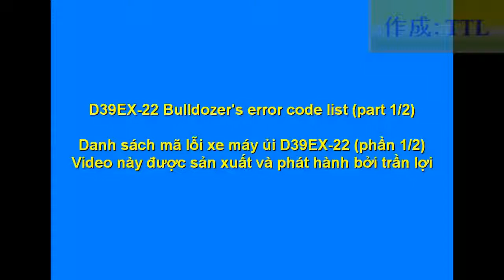D39EX-22 Mã lỗi xe máy ủi phần 1 (Bulldozer's error code list part1)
Danh sách mã lỗi xe máy ủi D39EX-22 Phần 1
D39EX-22 Bulldozer's error code list part 1